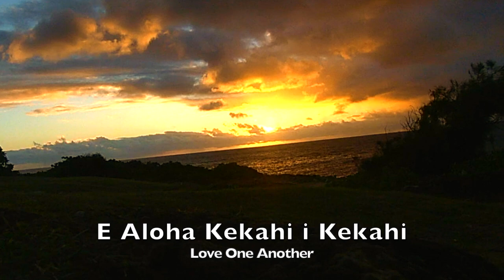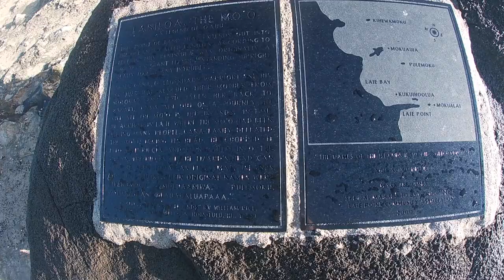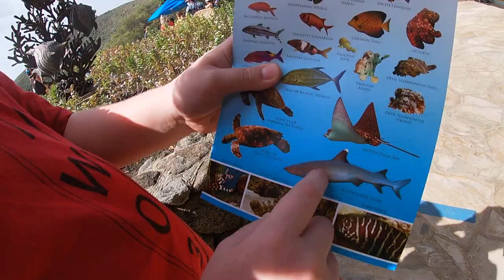North Shore, Oahu. 2021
Ledward Ka'apana- Love is Blue
Jack Johnson- Talk of the Town (feat. Kawika Kahiapo)
Ledward Ka'apana & Mike Kaawa- Slack Key Lullabye
Israel Kamakawiwo'ole- White Sandy Beach of Hawai'i